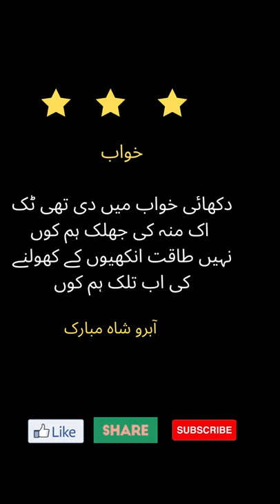Shah Mubarak Abroo (شاہ مبارک آبرو) Poetry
ShahMubarakAbroo(شاہ مبارک آبرو)Poetry